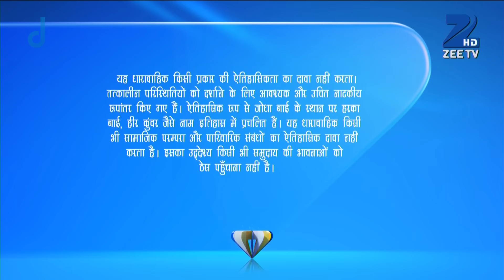Ep. 400 | Jodha ने किया सात साल इंतज़ार Salim के लौट आने का | Jodha Akbar | Zee TV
Akbar asks Jodha that is she going to fast today or not. Jodha replies to Akbar that she is not going to fast today. Akbar questions Jodha the reason behind for not fasting. Jodha replies that she is going to fast anymore as she is willing to change her religion. Akbar tells Jodha that he cannot grant her the permission to do so. While on the other hand, Salim meets Anarkali and finding Salim, Anarkali does her duty asking him what is that he is seeking for and what is it that she can do for him. Salim tells Anarkali that she does not have to do anything but all that she needs to do is just sit beside him. When Anarkali sits beside Salim, he starts removing the anklets that Anarkali was wearing, claiming that he is going to repent for his sins by removing these anklets off of her legs. Will Akbar grant Jodha the permission to change her religion? Watch ahead to find out.Jodha Akbar is a sixteenth century love story about a political marriage of convenience saga between a Mughal emperor, Akbar, and a Rajput princess, Jodhaa. But much more then that it's the marriage of contrasts.